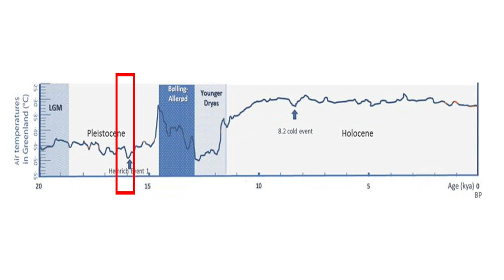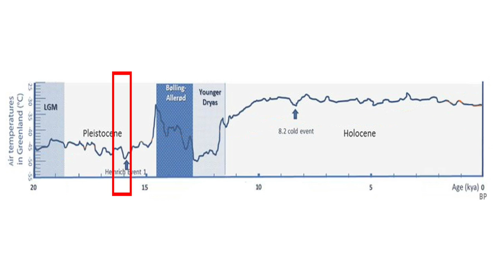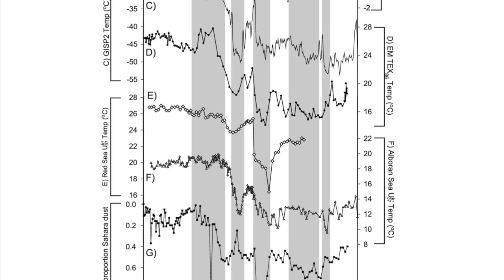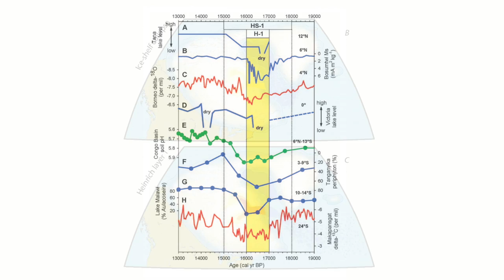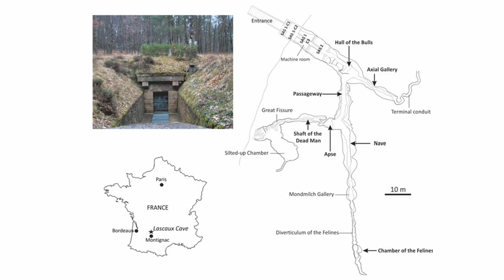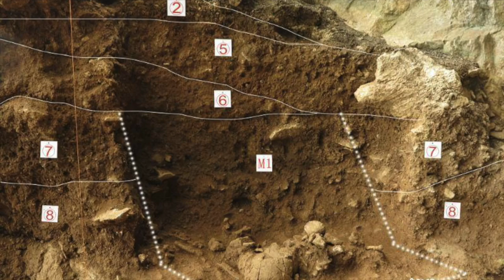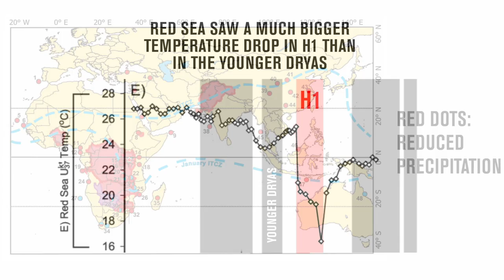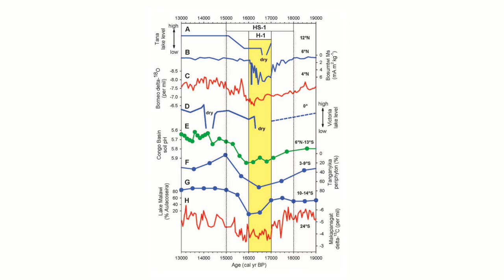Did a Global Catastrophe 16,500 Years Ago Send Humans Into Caves? | Ancient Architects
Many of you will have seen my last video on the ancient cave settlement in Turkey, a site known as Gedikayya or Inhisar Cave, which contains evidence of a human settlement from 16,500 years ago.

After reading this news story in the Turkish press, I researched the time period and saw that it coincided with the H1 Heinrich Event, which saw global temperatures plunging, a few thousand years before the famous Younger Dryas event.

During H1 we have reduced global temperatures, which varies from continent to continent and we have a more arid North Africa with low lake levels. But this is actually the tip of the iceberg and with more research, around 16,500 years the Earth was in the middle of a major and sudden climate catastrophe.

Much of Africa and all of Southern Asia saw an expansive mega-drought between 17,000 and 16,000 years ago and this was one of the most intense and far-reaching dry periods in the history of modern humans.

This drought struck all of southern Asia and most of the African continent. Africa’s Lake Victoria dried out and this is the world’s largest tropical lake and source of the River Nile. The same happened to Lake Tana in Ethiopia and Lake Van in Turkey. Monsoons from China to the Mediterranean brought little or no rain.

In my last video, I linked the cave deposits of the Inhisar Cave in Turkey to this major climatic event and I don’t think it’s a coincidence that people in this region settled in a deep cave, especially during a time of colder temperatures, but is there more evidence of humans moving into caves around the time of the H1 event when the world was gripped by a major climate catastrophe? Watch this video to find out!